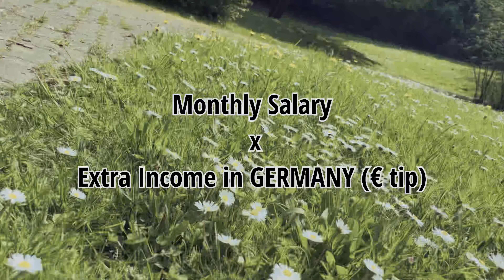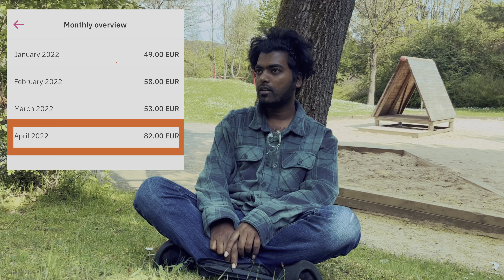My Salary in Germany | Wage €12 Per Hour | Extra Tip +100€ |Bangladeshi Student Life in Germany 2022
Hi I am @IamMehedi who is living in Germany. Here I have talked about how much salary I received per month in Germany. Hope you will like this. Thanks